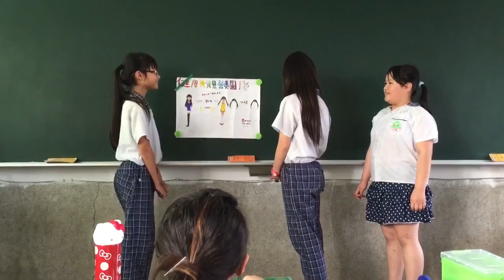五乙建康飲食4